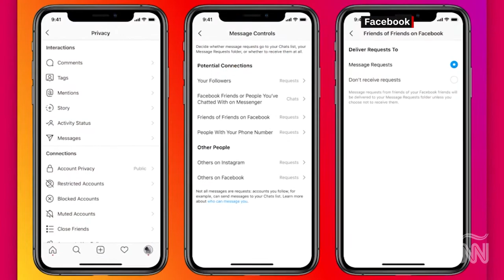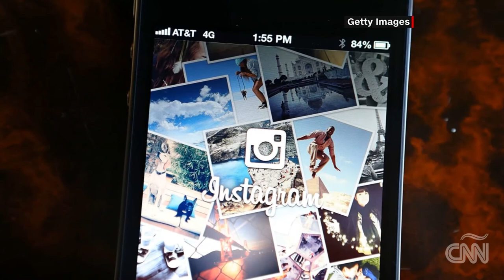Instagram Usará Inteligencia Artificial Para Combatir El Acoso (Informe De Gabi Frías) - 10/6/2020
La aplicación, propiedad de Facebook, lanzará un programa piloto para combatir el acoso en línea usando inteligencia artificial para ocultar o eliminar comentarios ofensivos y hasta eliminar cuentas de acosadores.